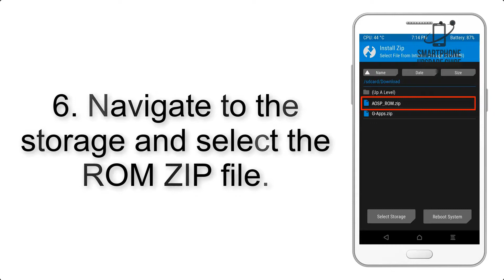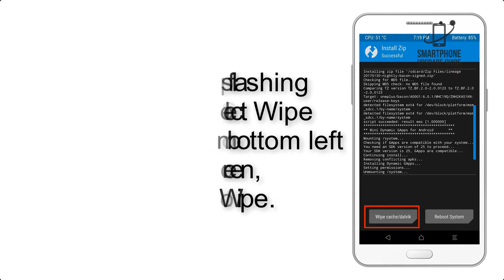Install Android 9.0 Pie on Sony Xperia XZ1 Compact (LineageOS 16) - How to Guide!